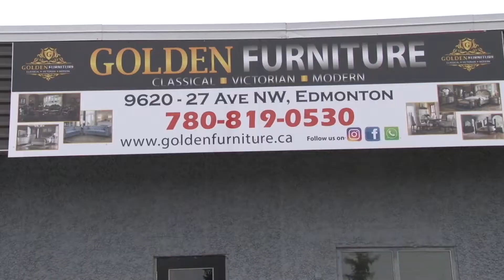Harmony TV Show commercial Golden Furniture